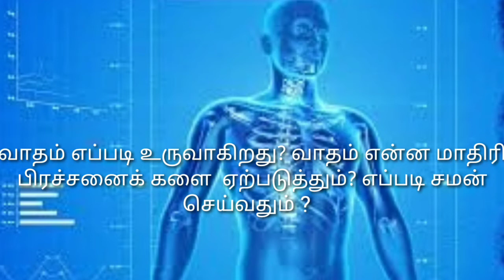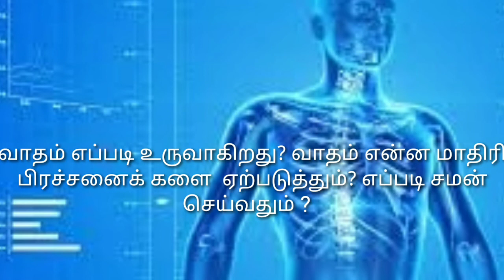வாதம் எப்படி உருவாகிறது? வாதம் என்ன மாதிரி பிரச்சனைகளை ஏற்படுத்தும்? எப்படி சமன் செய்வது?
my sister's son channel
(info ishan express)

bye.